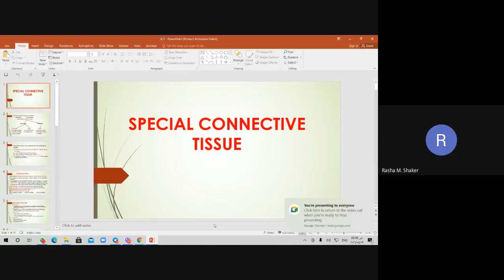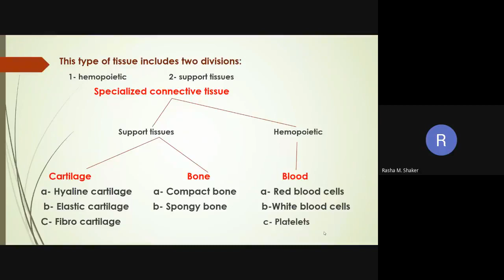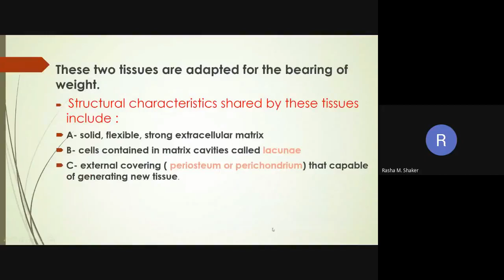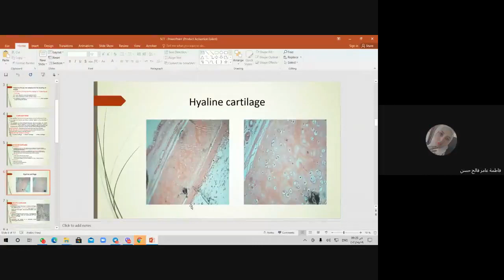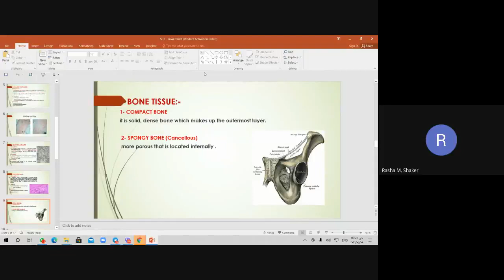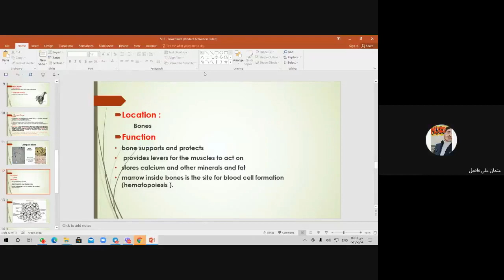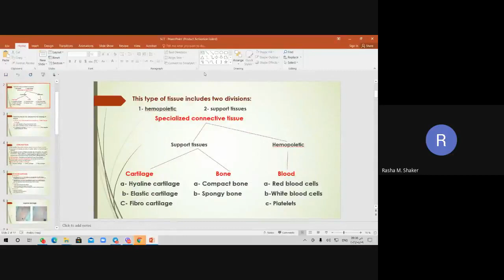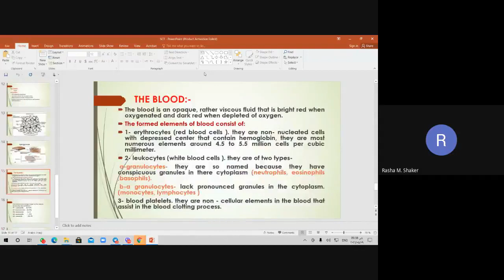Medical Biology Special Connective Tissue | Laboratory | Dr. Rasha M. Shaker